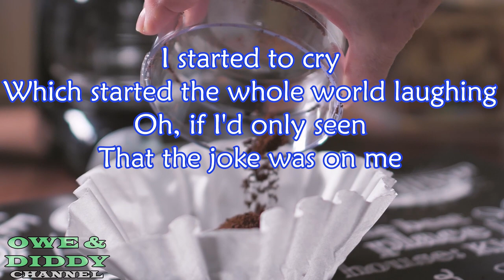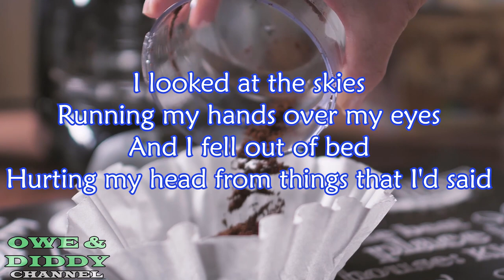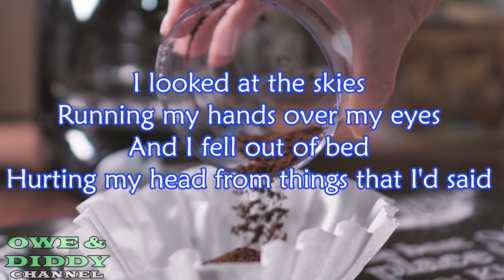BEE GEES - I Started A Joke Lyric Video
Written by: Maurice Ernest Gibb, Robin Hugh Gibb, Barry Alan Gibb
Album: Idea (Deluxe Edition)
Released: 1968

Which started the whole world crying
But I didn't see
That the joke was on me, oh no

Which started the whole world laughing
Oh, if I'd only seen
That the joke was on me

I looked at the skies
Running my hands over my eyes
And I fell out of bed
Hurting my head from things that I'd said

'Til I finally died
Which started the whole world living

Oh, if I'd only seen, oh yeah